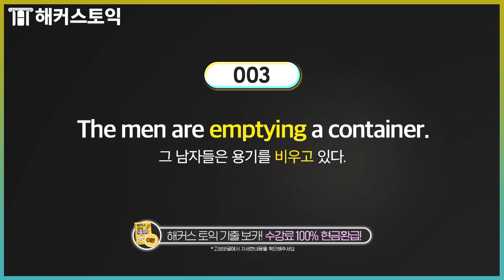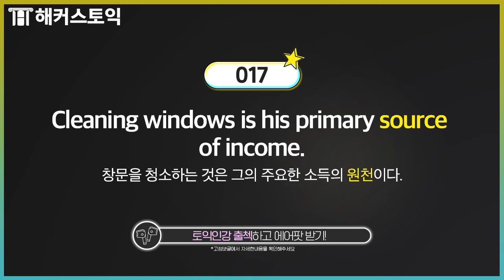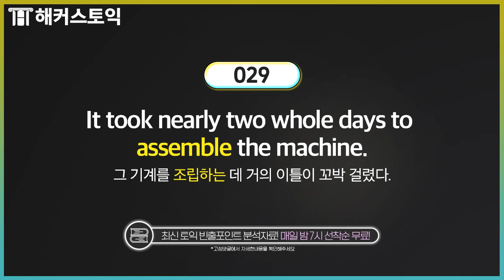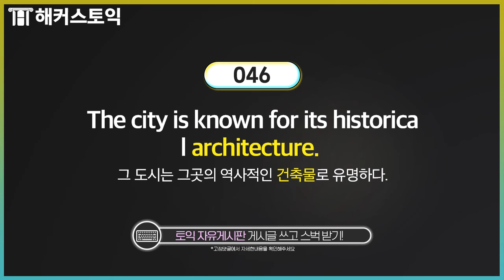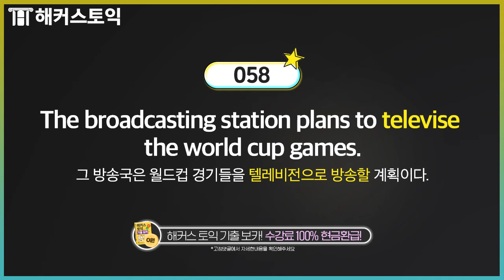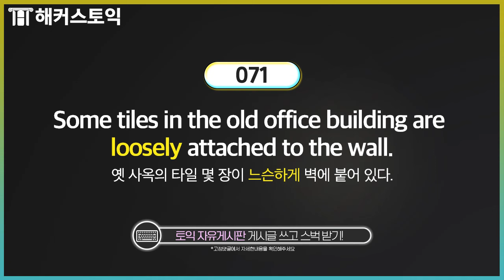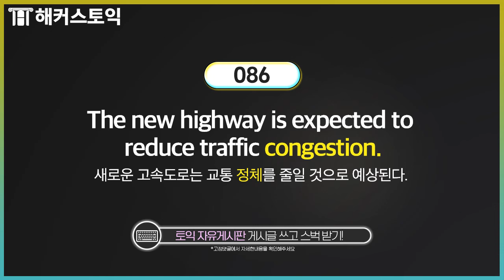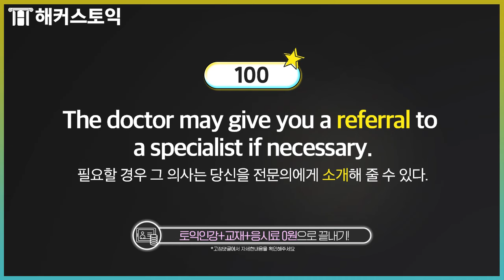토익 시험에 실제 출제된 단어 100개 듣기 ★53탄★